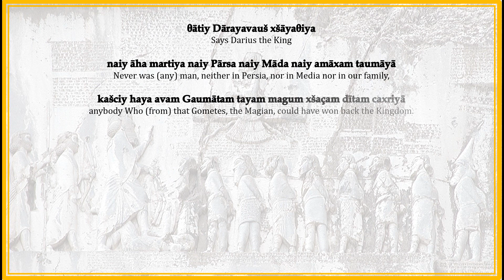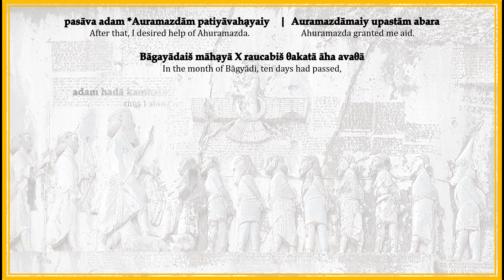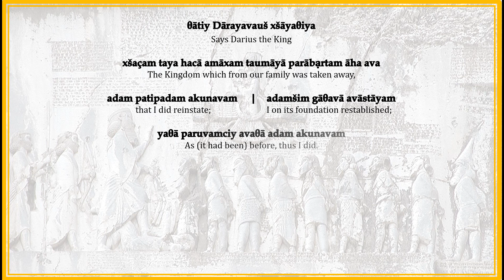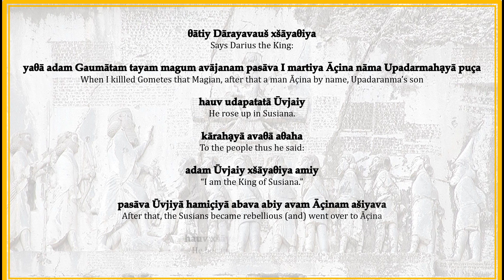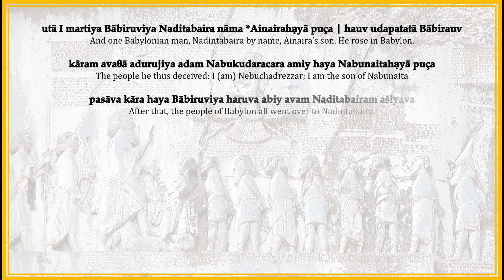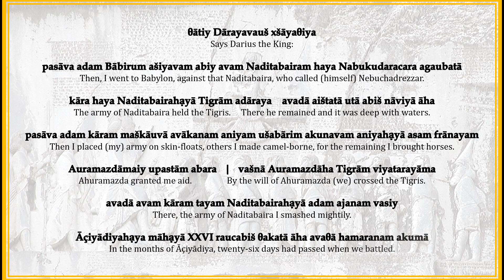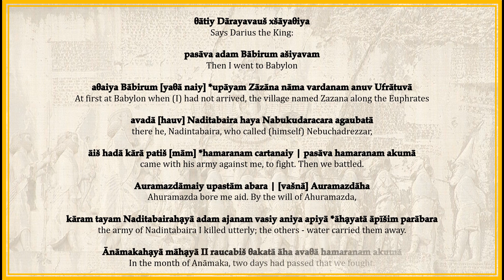Darius' Old Persian Inscription (Column I - 2nd Part)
Darius the Great, was the third Persian King of Kings of the Achaemenid Empire, reigning from 522 BCE until his death in 486 BCE. He ruled the empire at its peak, when it included much of West Asia, parts of the Caucasus, parts of the Balkans (Thrace-Macedonia, and Paeonia), most of the Black Sea coastal regions, Central Asia, as far as the Indus Valley in the far east and portions of north and northeast Africa including Egypt (Mudrâya), eastern Libya, and coastal Sudan.

Sources:
• Sen, Sukumar
1941         Old Persian Inscriptions of the Achaemenian Emperors
                     Calcutta University

• Skjærvø,  P. Oktor
2016       Introduction to Old Persian

• Klein,    Jared,  Brian Joseph,  Matthias Fritz
2018         Handbook of Comparative and Historical Indo-European Linguistics
                   [Handbooks of Linguistics and Communication Science - Band 41.1, 41.2, 41.3]
                 Berlin: de Gruyter Mouton

Created by Anustup Bhattacharyya, student of Masters' Linguistics at the Calcutta University